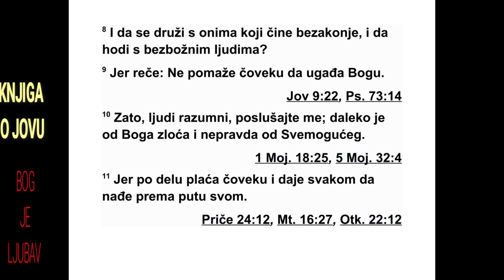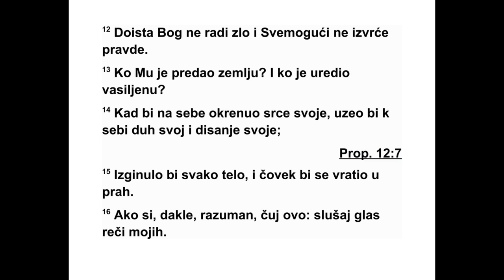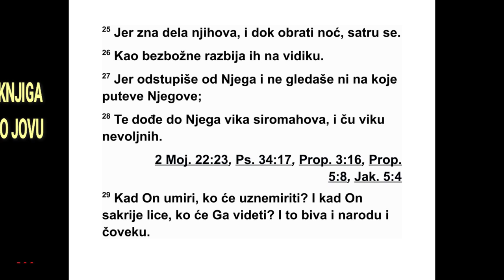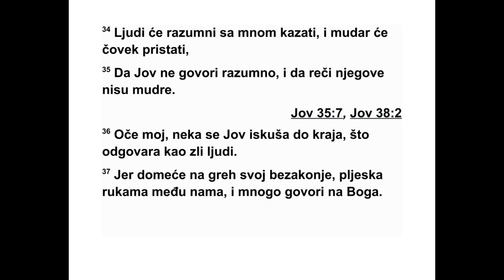KNJIGA O JOVU TRIDESETČETVRTA GLAVA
34 Елијуј још рече: 2 „Чујте речи моје,
људи мудри, слушајте ме, људи умни. 3 Јер
ухо испитује речи, као што непце проба јело.
4 Уверимо се сами шта је право, сазнајмо за -
једно шта је добро. 5 Јер Јов је рекао: ‘Ја
сам праведан, али Бог ми је правду ускра -
тио. 6 Зар ћу лагати о правди која ми при па -
да? Неизлечива је болна рана моја, иако
прес тупа немам.’ 7 Има ли човека као што је
Јов, који ругање као воду пије? 8 На путу је
да се придружи онима који зло чине, и да са
злим људима ходи. 9 Јер је рекао: ‘Нема чо -
век користи од тога што воли Бога.’ 10 Зато
ме послушајте, људи срца разбо ритог. Да ле -
ко је од Бога да зло чини, и од Свемоћног да
неправедно поступа! 11 Јер човеку земаљ -
ском он враћа по делима његовим, даје чо -
веку по понашању њего вом. 12 Заиста, Бог
не чини зло, Свемоћни не изврће правду. 13
Ко је њему земљу поверио? Ко је њему цели
свет предао? 14 Ако би пажњу обратио на
некога, и ако би к себи узео дух његов и дах
његов, 15 издахнуло би свако тело, и човек
земаљски у прах би се вратио. 16 Зато, ако
си разборит, слушај ово, чуј глас речи мојих.
17 Заиста, зар ће владати онај ко правду мр -
зи? Ако је праведан онај ко је моћан, зар
ћеш га злим прогласити? 18 Зар ће неко ре -
ћи цару: ‘Ти си покварен човек’? Или вели -
ка шима: ‘Ви сте зли’? 19 Бог није пристрасан
према кнезовима, и великашу не придаје ве -
ћу важност него сиромаху, јер сви су они де -
ло руку његових. 20 У трену умиру, усред
но ћи. Људи претрну и гину, моћни људи од -
ла зе, а да их људска рука није до такла. 21
Јер су очи његове управљене на путеве чо -
ве чије, све кораке његове он види. 22 Нема
мрака ни густе таме где би се могли сакрити
они који зло чине. 23 Јер Бог не одлаже вре -
ме кад човек пред њега на суд дође. 24 Он
сатире моћне, и друге подиже на место њи -
хово. 25 Јер он зна дела њихова, обара их
но ћу, и бивају згажени. 26 Као злочинце он
их удара, на месту где их други виде, 27 јер
су одступили од њега, и не маре за путеве
ње гове, 28 због њих вика убогих до њега
сти же, и он слуша вику оних који су у не во -
љи. 29 Кад он олакшање донесе, ко га може
осудити? Кад окрене лице своје, ко га може
видети? Окрене ли га од народа целог или
од човека једног, исто је. 30 Све то Бог чини
да не би човек отпадник владао, и да не бу -
де замки народу. 31 Јер, зар ће ико рећи Бо -
гу: ‘Трпим, иако не чиним зло. 32 Поучи ме
о ономе што сам не видим. Ако сам неправду
неку учинио, нећу је опет учинити.’ 33 Хоће
ли ти Бог за све то одштету дати како си ти
то замислио, иако одбацујеш пресуде њего -
ве? То је твој избор, а не мој. Реци оно што
знаш. 34 Људи срца разборитог, и човек му -
дар који ме слуша, рећи ће ми: 35 ‘Јов го -
вори, али знања нема, у речима његовим не -
ма мудрости.’ 36 Оче мој, нека Јов до краја
буде искушан за речи које је рекао међу љу -
дима злим. 37 Јер на грех свој он још побуну
ЈОВ 33,8 - 34,37 536
додаје, међу нама он подругљиво пљеска
ру кама и гомила речи своје против Бога!”